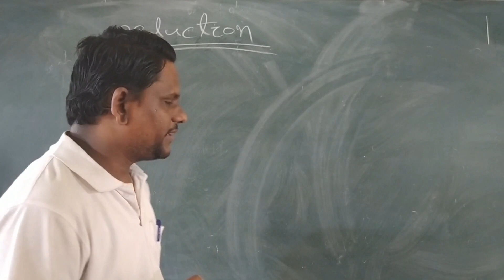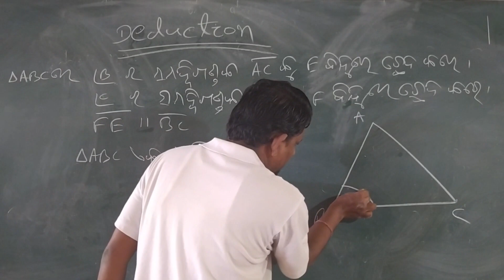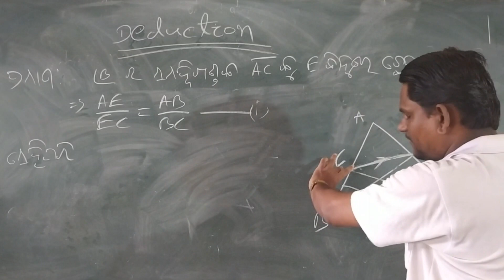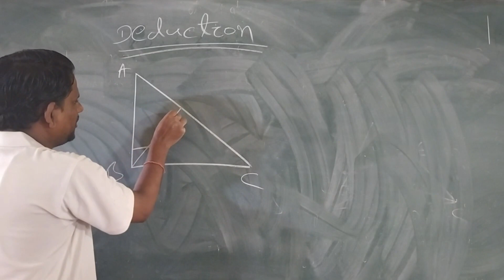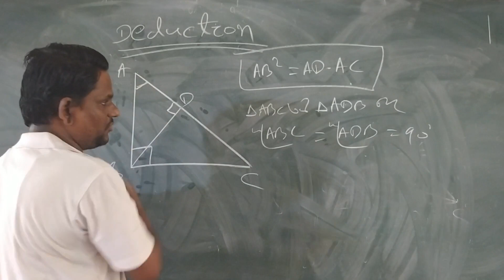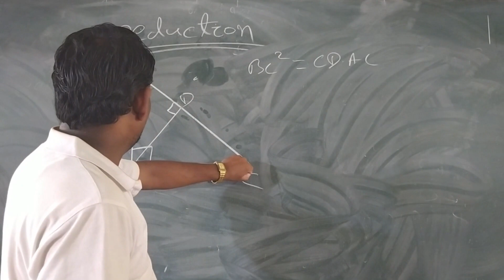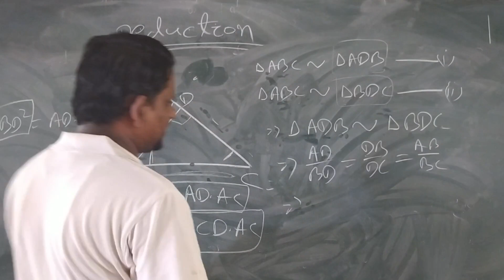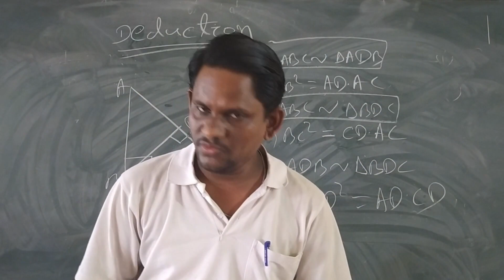(ମାଧ୍ୟମିକ ଜ୍ୟାମିତି )CLASS -X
Deduction of similarity in Geometry of class x with logical proof and concept building.